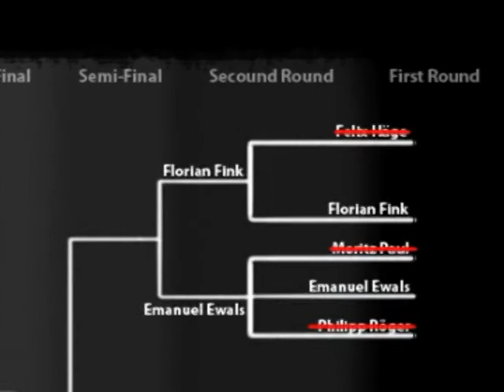Battle at Burgau - Felix Häge vs Florian Fink